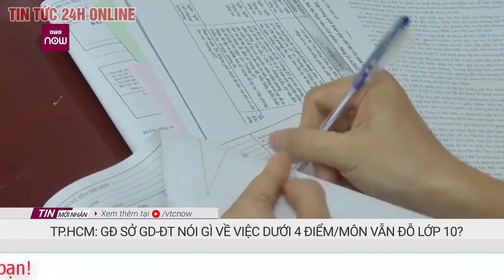Cập nhật vụ điểm chuẩn vào 10 TP.HCM có trường dưới 4 điểm/môn cũng đỗ, Bộ giáo dục nói gì? | TV24h